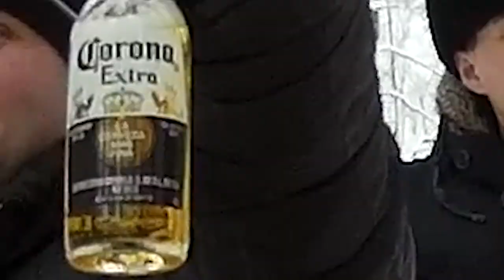ВЛОГ\Дрифт\ ПОХОД В САУНУ\ Поход в лес\ЖИТЬ БЕЗ ПРОБЛЕМ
Этот влог о моей жизни ровно как и все остальные,
о маленьком счастье в центре маленького города и огромного УРАЛА
Топлю к мечте, выполняя цели!!

Мои цели:
1) Достичь определенных высот
2) Выбиться в люди
3) Изменить свое тело до неузнаваемости
4) Купить квартиру не дешевле (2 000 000), и машину не дешевле (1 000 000)
5) Помочь родителям!